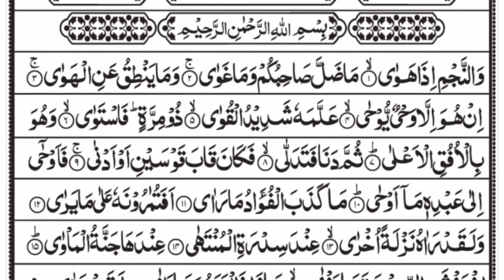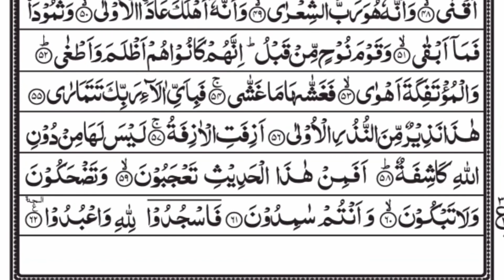Surah An-Najm (The Star) | Full With Arabic Text (HD) | Heart Touching Recitation | 53-سورة النجم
Surat an-Najm (Arabic:سورة النجم, "The Star) is the 53rd sura of the Qur'an with 62 ayat. The surah that opens with the oath of the Divine One swearing by every one of the stars, as they descend and disappear beneath the horizon, that Muhammad is indeed God's awaited Messenger. It takes its name from Ayat#1, which mentions "the stars" (najm). The surah confirms the divine source of the Prophet's message and refers to his ascension to heaven during the Night Journey (Ayah#1 ff.). The surah refutes the claims of the disbelievers about the goddesses and the angels (ayah#19 ff.), and lists several truths about God's power. It closes with a warning of the imminent Day of Judgement.

SURAT AN NAJM
Surat najm